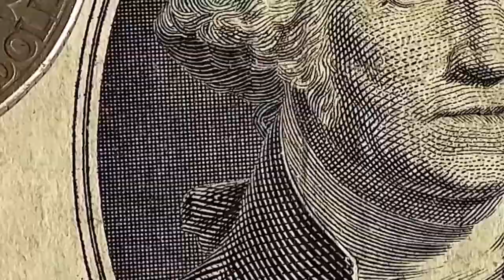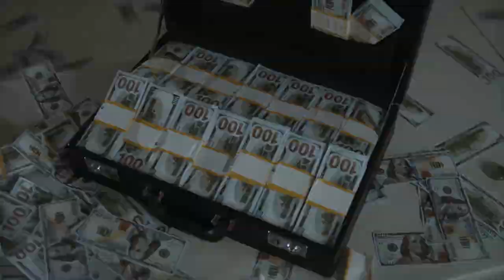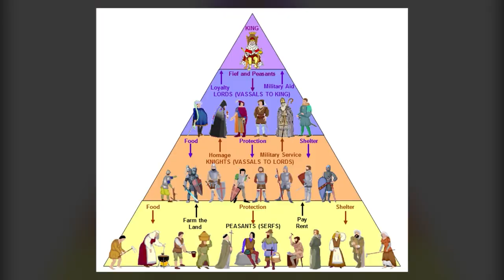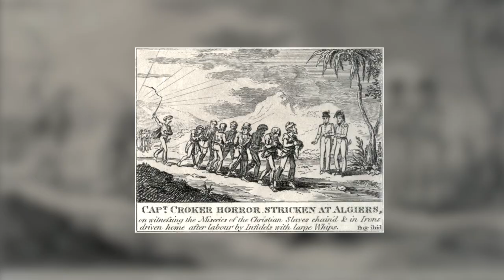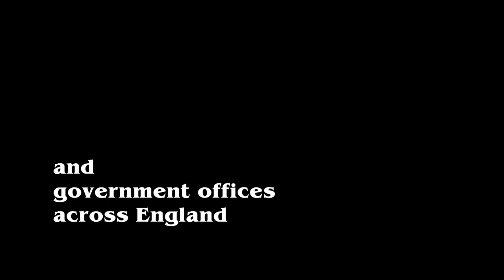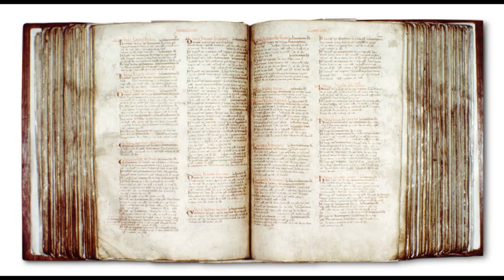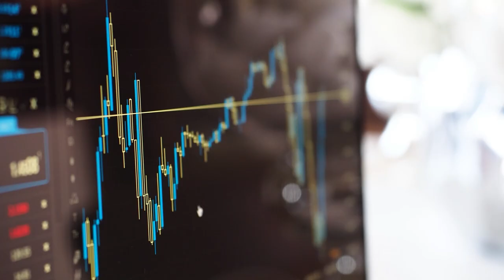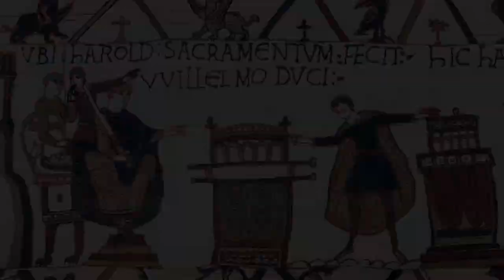Inside The Life Of William The Conqueror ($300 Billion Fortune)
After the death of William's father in 1035, out of the way, he was accepted as the successor. His uncle took care of him and his duchy until 1037. At the age of 15, William was knighted by King Henry I of France. This marked the beginning of William's era.